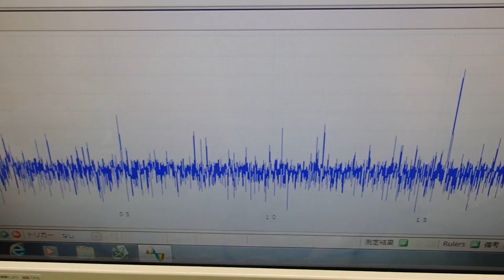音と超音波の組み合わせを利用した超音波制御技術 ultrasonic-labo